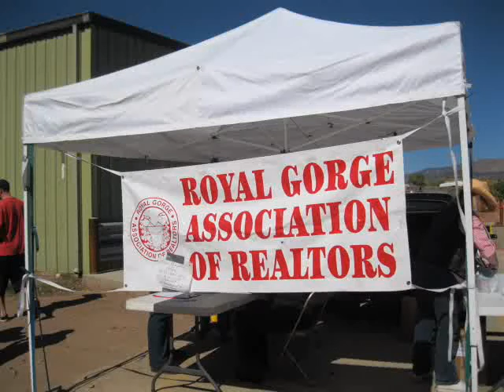Royal Gorge Association of Realtors Pumpkin Patch Canon City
Dena Stevens Realtor Century 21 Canon Land & Investment

The 10th Annual Pumpkin Patch and Food Drive for the Royal Gorge Association of Realtors.